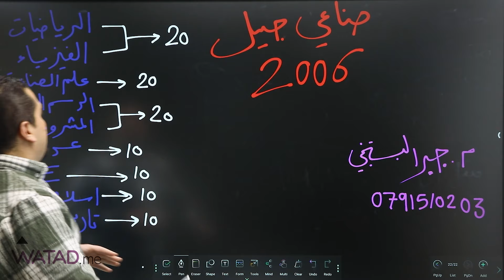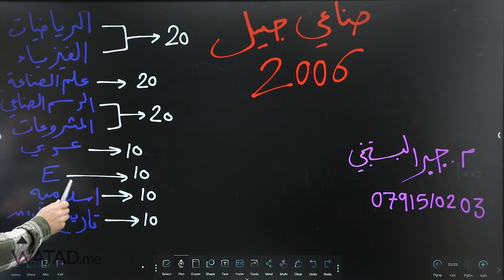مهم كيف يتم توزيع العلامات لطلاب الصناعي 2006 مع المهندس جبر البستنجي